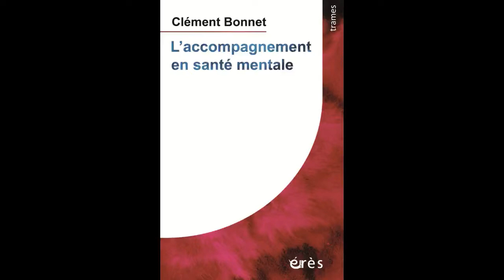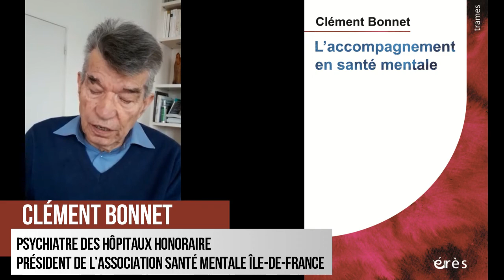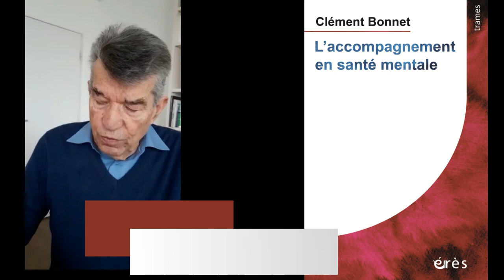Clément BONNET - L'accompagnement en santé mentale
Postface de Vassilis KAPSAMBELIS

Il est urgent de changer le regard sur la santé mentale ! En France 12 millions de personnes sont atteintes de troubles psychiques – sans doute davantage aujourd’hui.
Après avoir précisé la notion essentielle de la relation d’accompagnement, l’auteur étudie ce qui se passe sur le terrain des pratiques des équipes sanitaires et médicosociales. Surtout il fait des propositions pour une nouvelle organisation des dispositifs : une agence de santé mentale territorialisée  réclamée par les familles et leurs nombreuses associations. Un ouvrage clair et synthétique.

Travailler en santé mentale, que ce soit dans le champ sanitaire, médico-social ou social, c’est se confronter en permanence à la question de l’aide à une personne qui souffre dans sa vie psychique. L’accompagnement est devenu une modalité essentielle d’intervention,  aussi il est nécessaire de bien comprendre ce concept devenu extensif.

Dans cet ouvrage clair et synthétique, Clément Bonnet explore cette « nébuleuse » de l’accompagnement et décrit les différentes formes qu’il prend dans les pratiques actuelles des équipes sanitaires et médico-sociales. Ce qui constitue la relation d’accompagnement est une relation interpersonnelle, qui demande de se situer entre guider, conduire et escorter, et où l’essentiel passe par la rencontre.

L’accompagnement n’est pas un métier, c’est plutôt une fonction caractérisée par une posture professionnelle spécifique où il faut laisser toute sa place à la personne accompagnée, sans se substituer à elle ni mettre en avant son savoir.

L’auteur en fait l’éloge et soutient qu’il est l’axe d’une nouvelle militance en santé mentale qui intègre le rôle des pairs (GEM, clubs thérapeutiques, club-houses, pairs aidants…) et les relations familles-professionnels.

Dans la collection Trames